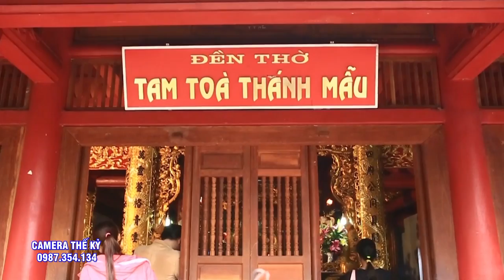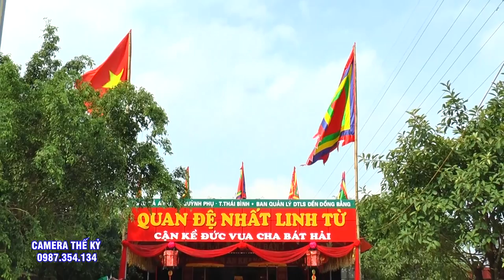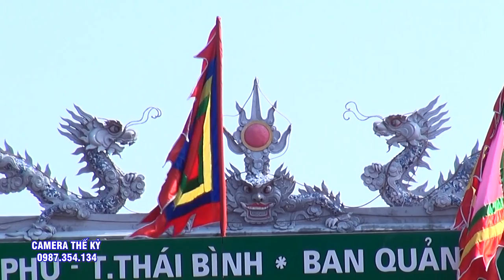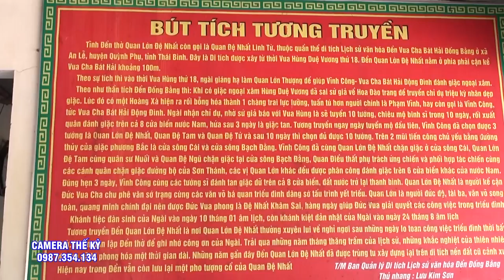NỮ ĐÔNG Y Cực Kì Xinh Đẹp hầu 2 Giá Chúa LÀm Ai xem cũng mê mẩn đến tận hôm sau